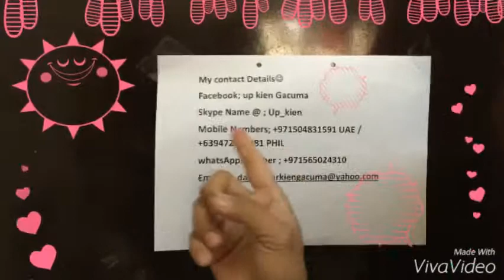PATRIOT ALLIANCE INTL (extra income @ AIM GLOBAL)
Join my team:
PATRIOT ALLIANCE INTERNATIONAL UAE

A LIFETIME BUSINESS OPPORTUNITY
JOIN NOW & EARNED
1920aed per day or
$600 per day or
24000php per day
POTENTIAL INCOME 💰💰💰👌👌

Take note:
5% ONLY become successful in EMPLOYMENT
95% become un-SUCCESSFULL  ,let's do business